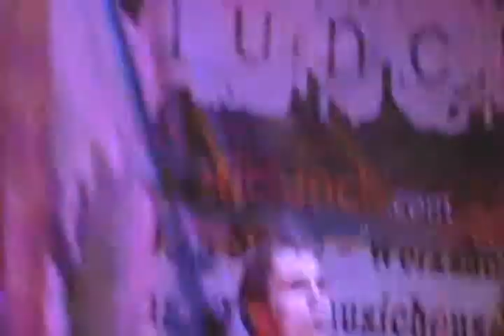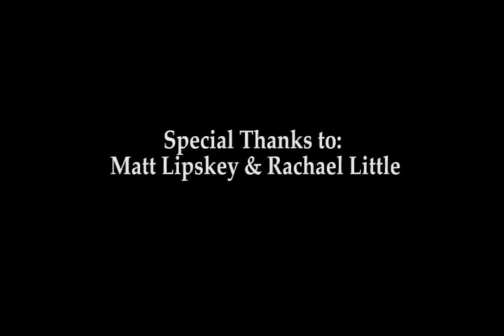Robotic Lunch: Live at Maxwells Music House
Robotic Lunch rocks the house live at Maxwells Music House in Waterloo Ontario!

Soon to release their next CD!

and on facebook on their fan page.

*More lunch from this show coming soon!

Robotic lunch is:

Lee Aldridge - Guitars, Vocals
Bob Little - Drums
Chris Fleming - Bass, Backing Vocals

Video by: Ryan Ammerman